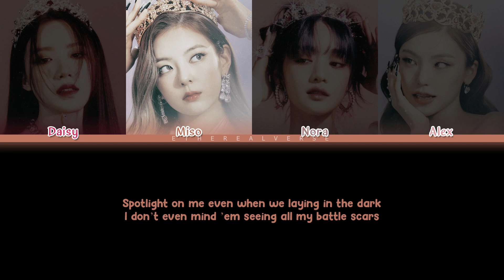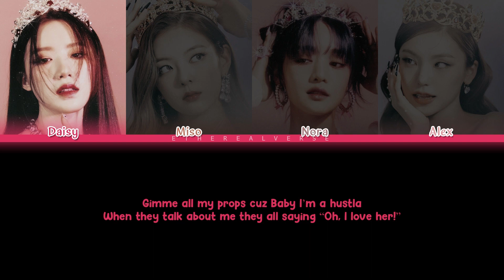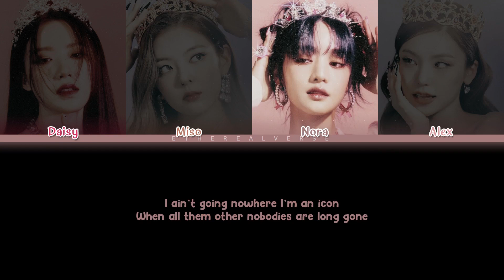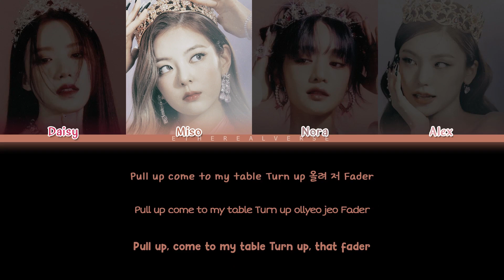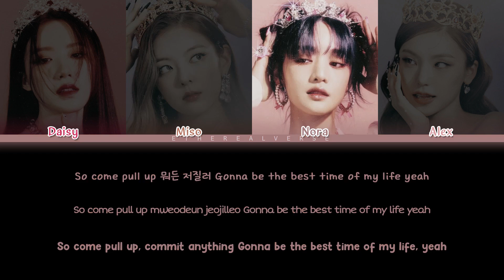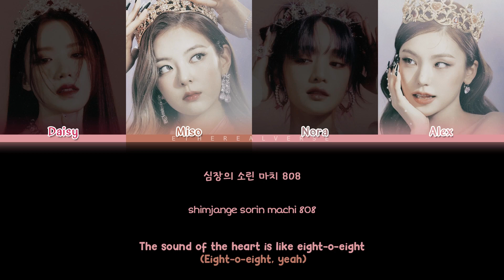[My Girl Group] 'ICON' + 'My 808' (4 Members)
Hello! I make my girl group videos, inspired by your girl group videos, but with fictional characters.
In this video, my girl group has 4 members. You can pretend it's your girl group (4 members) and talk about it in the comments!
This time, I chose the song 'ICON' by TWICE and 'My 808' by KISS OF LIFE/KIOF. I made the video in color coded lyrics in korean, romanized and english.
You can help me choose songs for my girl group in the comments!

Connect with G4TEEN:
Selcouth Entertainment Instagram: @selcouth.odd
G4TEEN Instagram: @girlsforeverteenofficial
ODDyssey Labels Instagram: @oddysseylabels
Wattpad: Wondermist